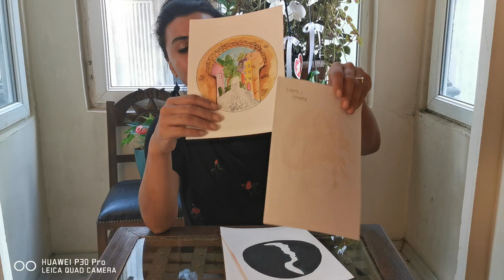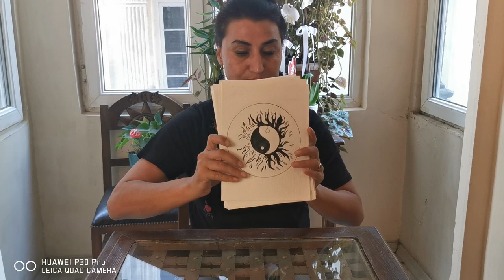EKİM AYI BALIK BURCU TAROT YORUMU